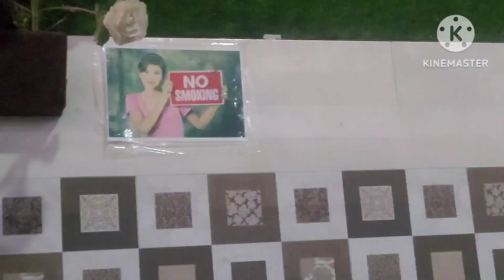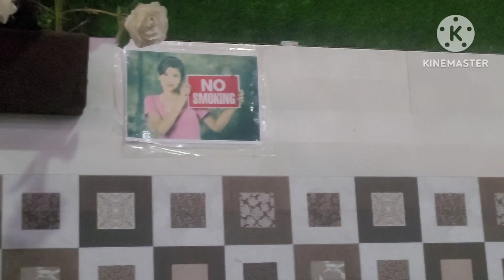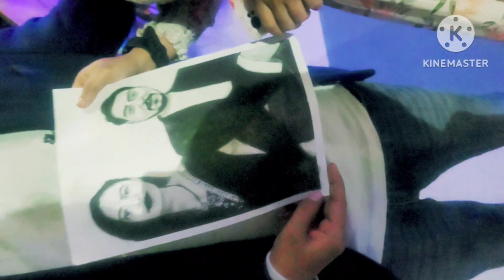Neeraj or naina ki 1st marriage anniversary celebration ki kuch khas video sabke sath.Hpyannivrsry